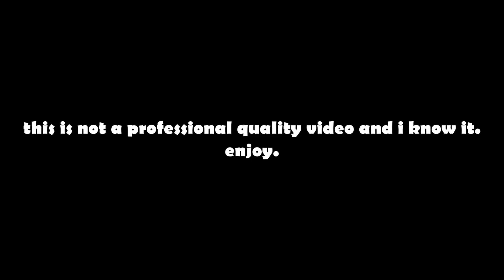♫ You and Me (But Mostly Me) ♪ : The Book of Mormon - A Cappella Cover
Whoo, boy. It's been a while since I did my last cover like this (as it usually has been). I have a new setup which means I can now stylishly duck out of frame when I'm not singing. Isn't it great?

You and Me (But Mostly Me) is one of the cleanest songs from The Book of Mormon, and it gets stuck in my head frequently. So what better way to cope than to make a cover of it?

No hats. Does that mean my identical siblings are gone? Probably not. Who knows?